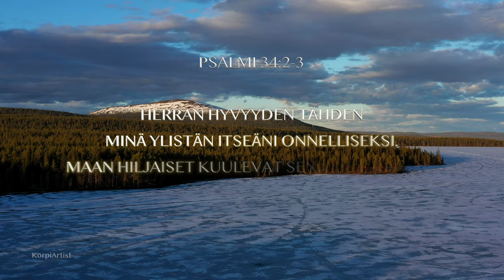Psalmi 34:2-3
Video & Musiikki Mika Vilkko